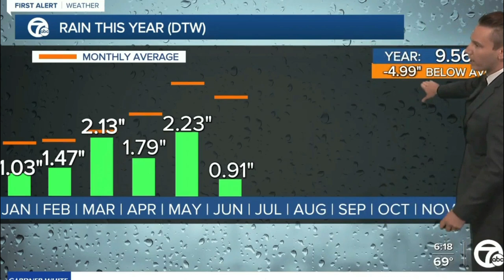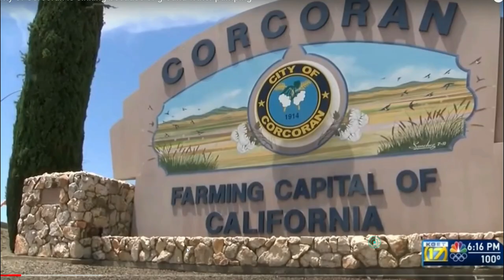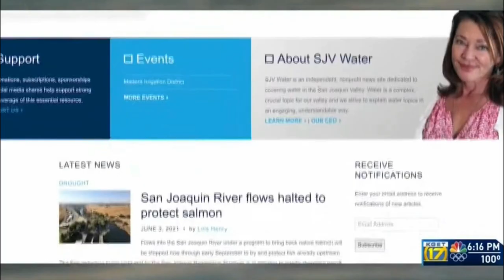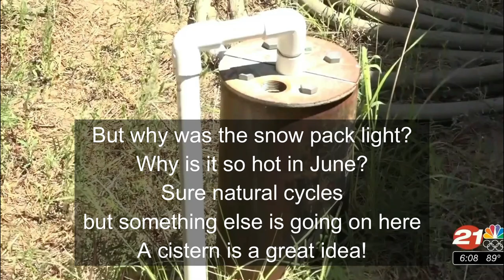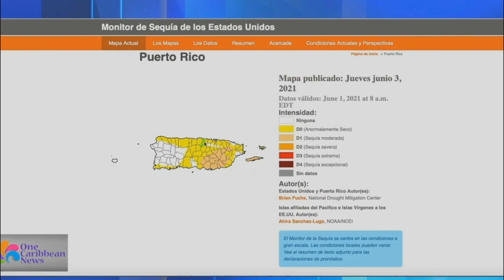Drought and Floods June 2021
Human Caused Climate Change is starting to really bite globally.
While a few ignore it I think it is best if we all start to take mitigation seriously as a fundamental aspect of prepping
References used